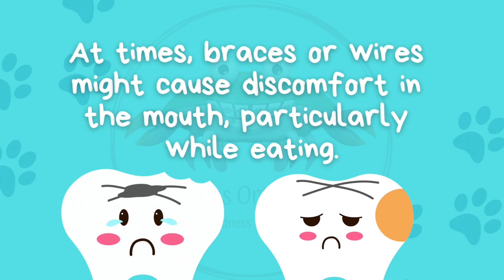Mouth Irritation Caused by Braces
Braces can cause irritation to the tongue, cheeks, and surrounding tissue. In this video, Dr. Koterwas shows you how to alleviate mouth irritation.